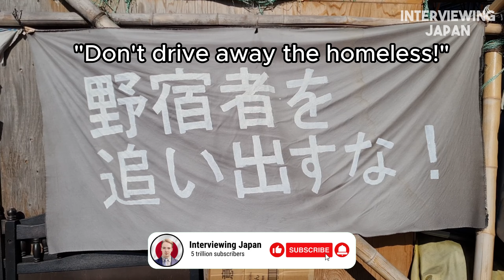Street Interviews in Japan's Most DANGEROUS Slum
Business and interview requests:
ビジネスやインタビューの依頼：